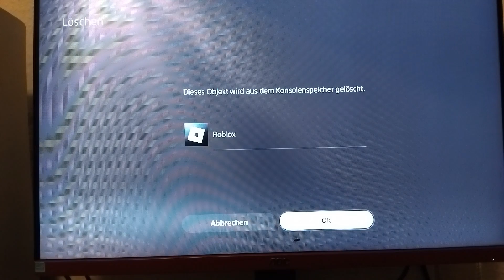so könnte Spiele auf der Playstation 5 löschen